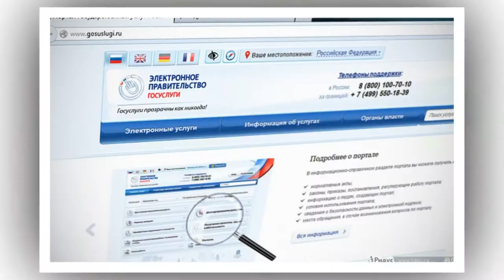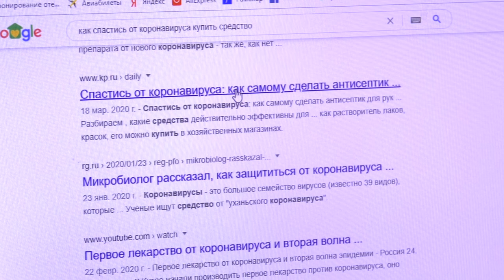«Коронавирусные» мошенники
На фоне пандемии коронавируса активизировались мошенники. Для кражи денег и персональных данных злоумышленники изобретают всё новые уловки. Например, предлагают чудо-лекарство от COVID-19 или средство для дезинфекции жилища.